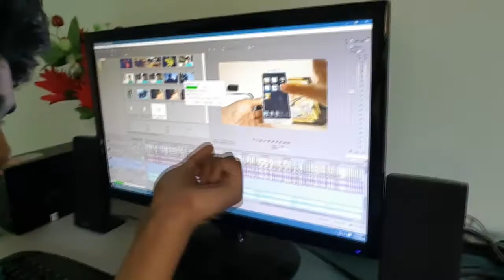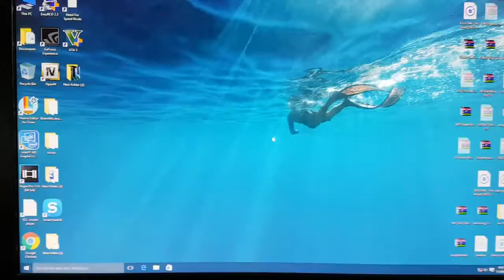My Complete Setup & Vivo V5 Demo Difference - Weekly Vlogs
Well that was a long vlog and mouse you saw in my setup just died while playing the sensor on bottom have transformed into a gyroscope lol,so videos might be late till I get a new one please suggest me gool mice under 2000rs :)

Tag me using hashtag Tech school